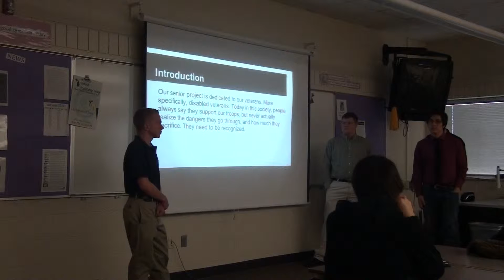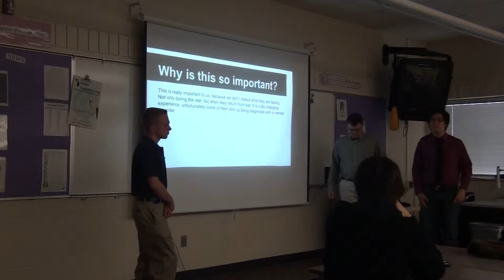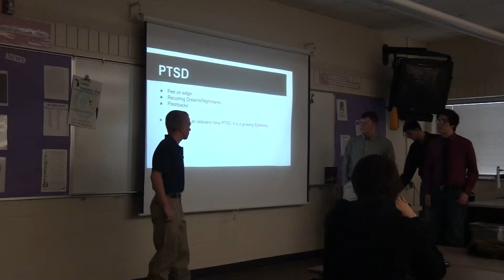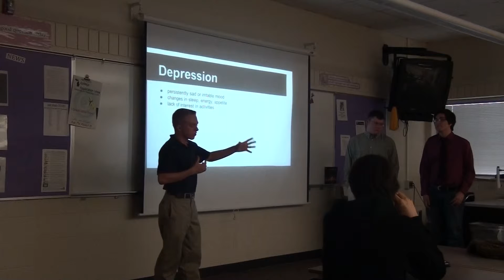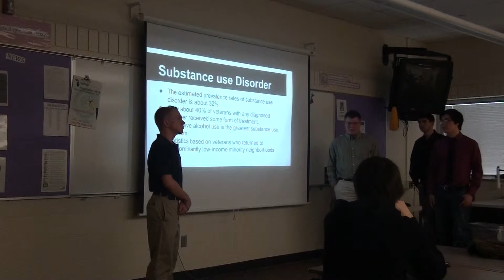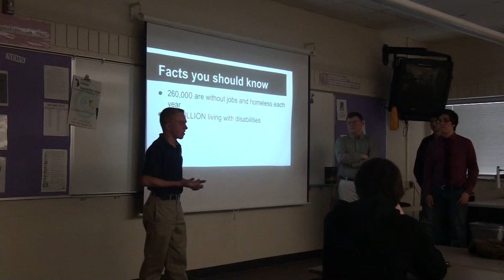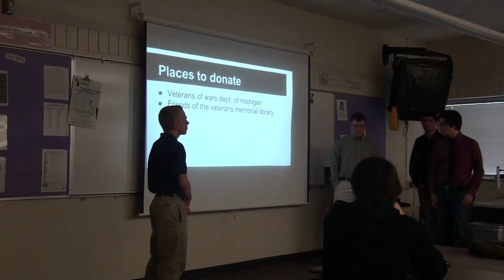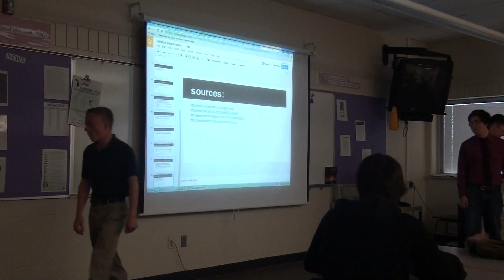Veteran Appreciation - Delong, Lalone, Phinney, and Shawnoo